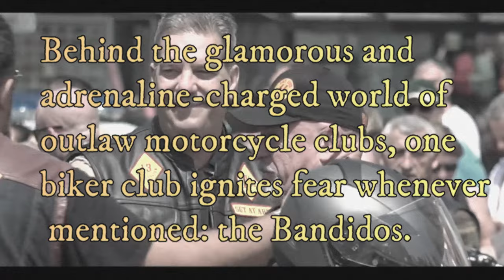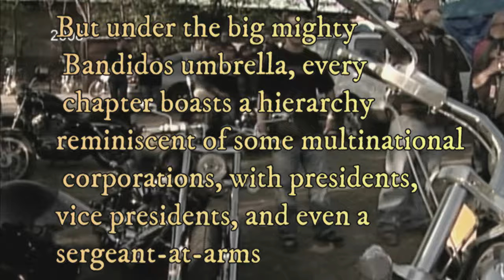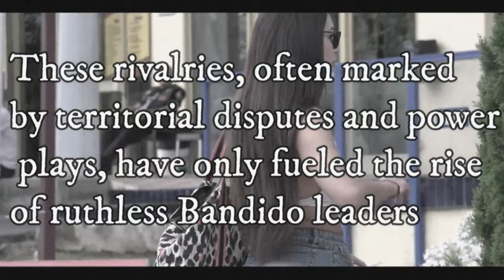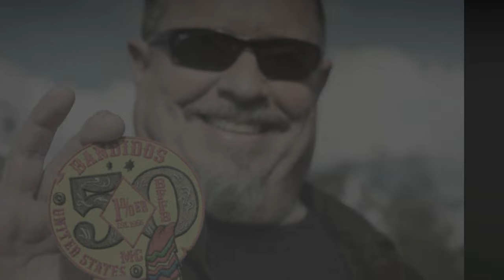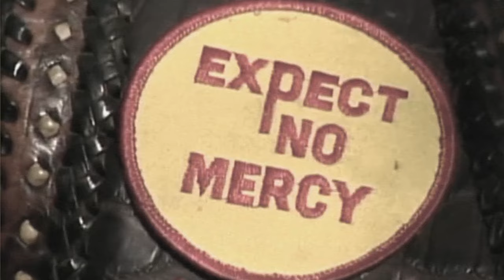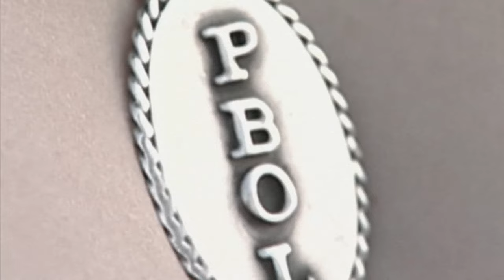10 Most DANGEROUS Bandidos In History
Behind the glamorous and adrenaline-charged world of outlaw motorcycle clubs, one biker club ignites fear whenever mentioned: the Bandidos. These gangster brothers have taken the world by storm, devouring their enemies in one strike, leaving local authorities struggling to catch up with them. But amidst this misplaced brevity and VI, a few Bandidos have built a name for themselves, and not in a good way. From heists that could put any movie to shame to faceoffs with rival gangs that would sound unbelievable unless you saw them, these Bandido leaders have done enough to earn their place as legends in the world of outlaw bikers. So today, we dive deep into the annals of the biker underworld to bring you a list of the most dangerous Bandidos to ever walk the face of the Earth. But before then, in March 1966, a small motorcycle club was formed in San Leon, Texas, and it grew rapidly, recruiting thousands of members globally. They're not your regular weekend riders; they're deeply committed to the biker lifestyle—talk of beards, tattoos, and lots of leather. The Bandido structure is tight, with chapters around the globe, each running its own show. But under the big mighty Bandidos umbrella, every chapter boasts a hierarchy reminiscent of some multinational corporations, with presidents, vice presidents, and even a sergeant-at-arms.
Over the years, the Bandidos have had their fair share of faceoffs with other major biker gangs, especially the Hell's Angels, with both seeking dominance in the motorcycle underworld.